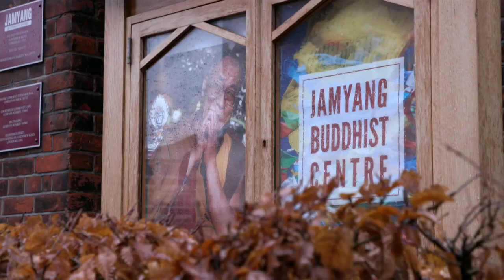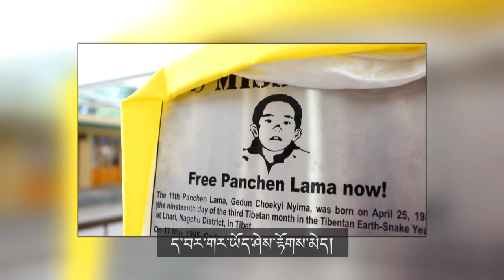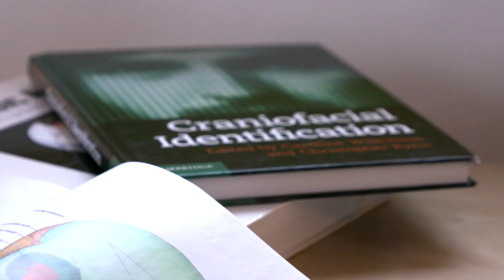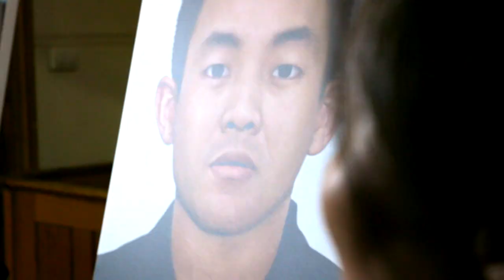གར་སོང་ཆ་མེད་ཀྱི་བླ་མ། Where is the Panchen Lama? (Tibetan subtitles)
Gedhun Choekyi Nyima was just 6 years old when he was recognized by His Holiness the Dalai Lama as the 11th Panchen Lama, one of Tibet’s most important religious leaders. Just after Gedhun Choekyi Nyima and his family were taken into custody by the Chinese authorities and he has not been seen since.

On the eve of his 30th birthday, a forensic artist has produced a reconstruction of how he may look as a 30 year old. The image was painstakingly constructed in consultation with Tibetans and using exhaustive information on how Gedhun Choekyi Nyima could look today.

The BBC One Show revealed the image in a broadcast on 23 April. Now we need to use the image to take action to help free Gedhun Choekyi Niyma, Tibet's Panchen Lama.

to take action!